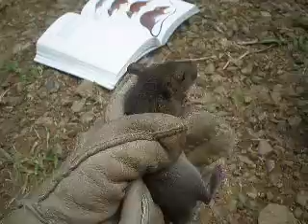Identifying rat species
Rat was caugth in oil palm plantation using wire cage trap...the species of rat shown in the video is Rattus rattus...Research location is Tabin Wildlife Reserve, Sabah.